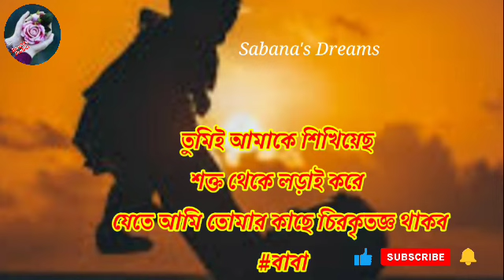যতই দুঃখ আসুক না কেন, দুঃখের ছায়া কখনই বাচ্চাদের উপর যে পড়তে দেয় না সে হলো বাবা।baba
যতই দুঃখ আসুক না কেন, দুঃখের ছায়া কখনই বাচ্চাদের উপর যে পড়তে দেয় না সে হলো বাবা।
বাবা হওয়া সহজ তবে বাবার দায়িত্ব পালন করা খুব কঠিন।